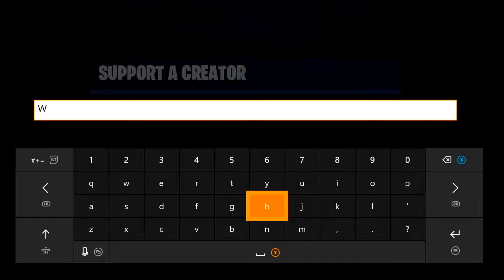19 KILL VICTORY ROYALE !! - Fortnite Battle Royale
Hey everyone, welcome to an exciting Fortnite video, where the team face intense gunfire from all sides and with some great tactics charge towards a fantastic Victory Royale. The next video will be Series 9.

Thank you everyone for the support on my channel. Hopefully you enjoyed today's video.